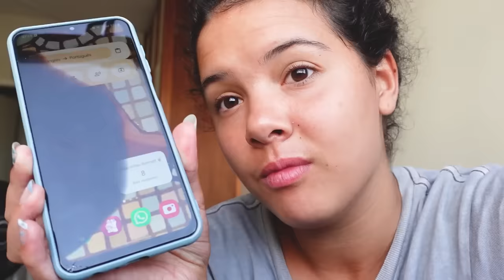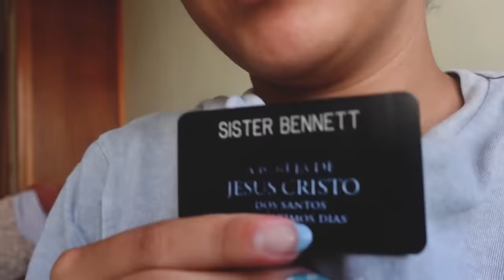FINALLY COMING HOME!! *last day in BRASiL!*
After two LONG YEARS being away from family, I am finally returning home!!

250 N Red Cliffs Dr. 4B No.366 Saint George UT, 84790